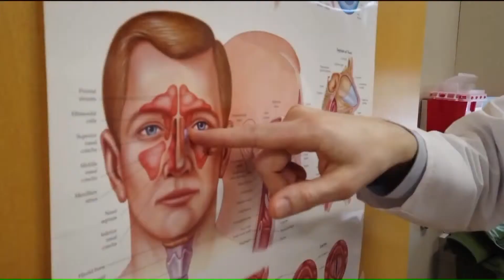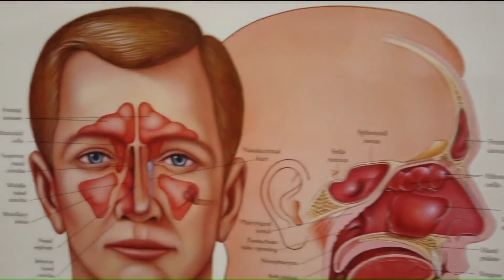Seasonal Allergies or Sinusitis? - SLUCare Health Watch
How do you know if you are suffering from seasonal allergies or something more serious like sinusitis?  SLUCare otolaryngologist Dr. Joseph Brunworth says the distinction is in how often your sinus infections happen.  If you have "itchy eyes, itchy  nose, kind of like hayfever-type symptoms...sinusitis adds on top of that nasal congestion, pain and pressure in the face, discharge coming out of the nose."

If you have allergies, the passages of your nose and sinuses swell because they're trying to flush out "allergens” like mold, pollen, etc. You'll start feeling symptoms soon after you come into contact with those allergens. This often occurs during the spring or fall seasons.